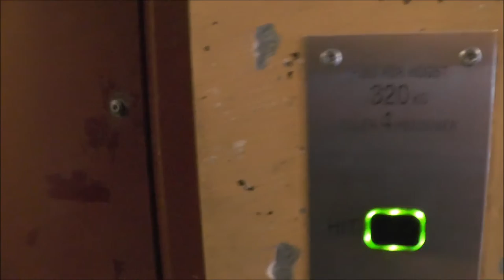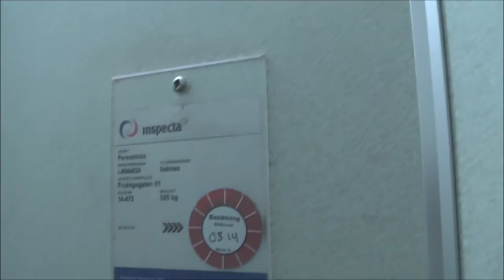Traction elevator @ Fruängsgatan 51, Stockholm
Manufacturer:
Installation year:
Current moderniser:
Latest modernisation year:
Floors: 9 = B 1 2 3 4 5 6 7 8

Location: Fruängsgatan 51, Stockholm (Fruängen) SWEDEN!